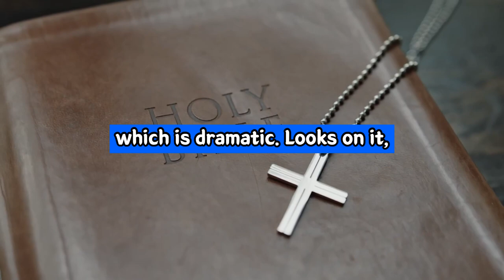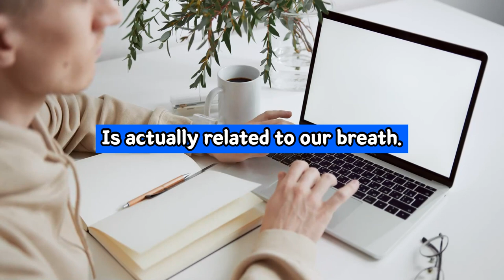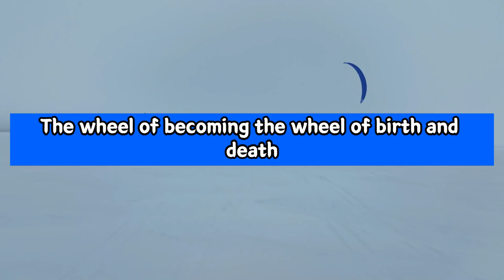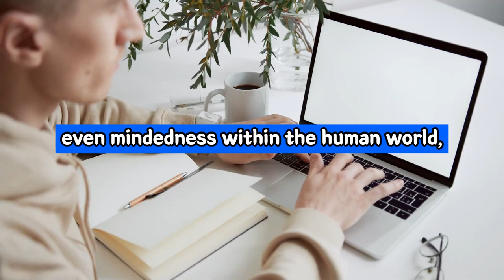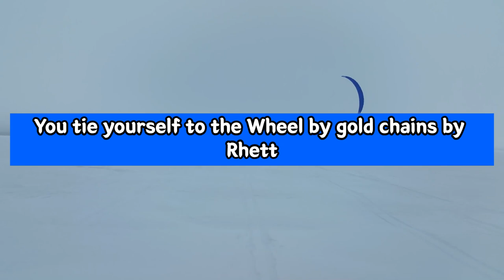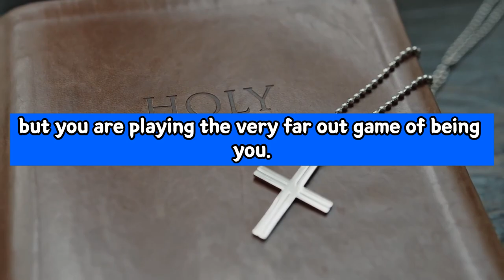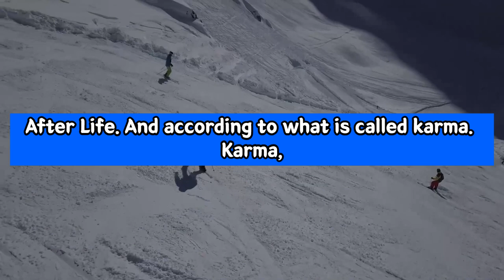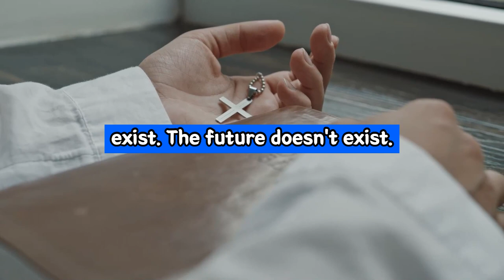Alan Watts ➤ Reincarnation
Video: Alan Watts ➤ Reincarnation